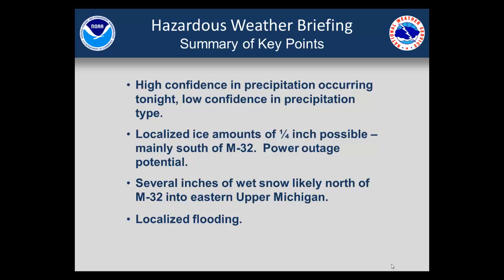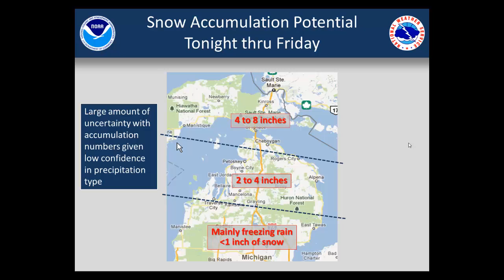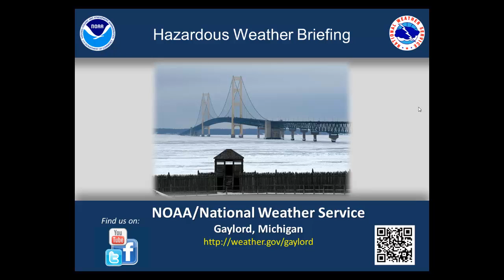Afternoon Hazardous Weather Briefing for April 11, 2013